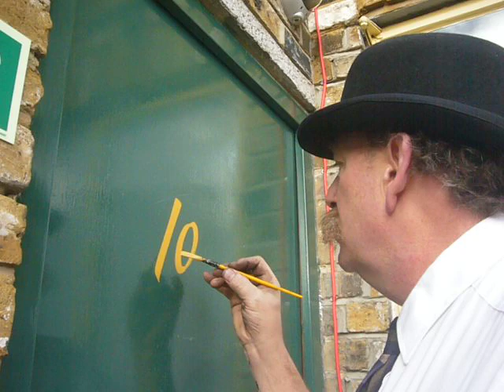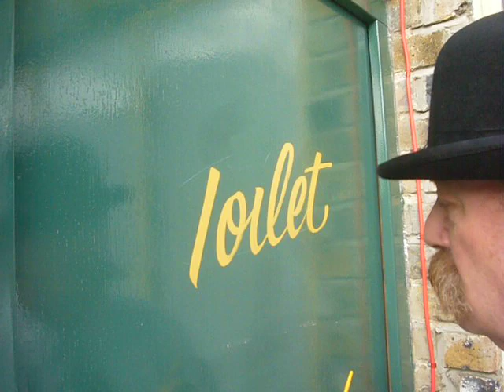Mike Meyer Toilet Brush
for more sign painting action.

Mike Meyer painting a toilet sign at the Chocolate Factory in London, February 2014.